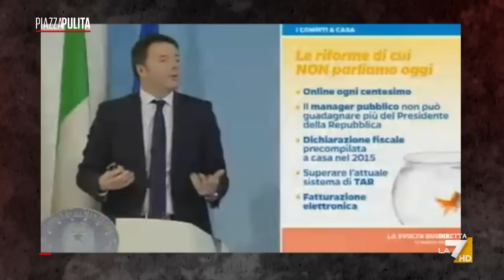Formigli: “Il governo Meloni va in onda su TeleGiorgia”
"Giorgia Meloni non fa conferenze stampa, non partecipa a programmi di approfondimento, al massimo rilascia una lettera a qualche giornale, oppure quando ritiene di aver realizzato un provvedimento storico fa un video auto prodotto modello Instagram”. L’editoriale di Corrado Formigli